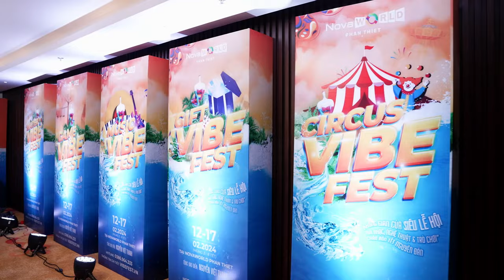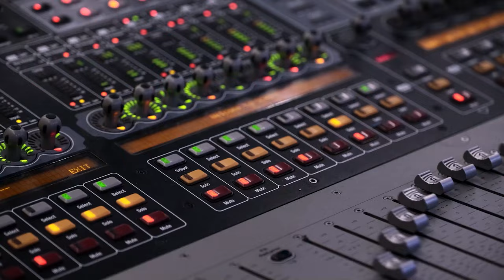Đàm Vĩnh Hưng sẽ Polo đi chơi Tết với Lisa Leon nhà Hà Hồ, tiết lộ cát sê "khủng" dịp Tết?